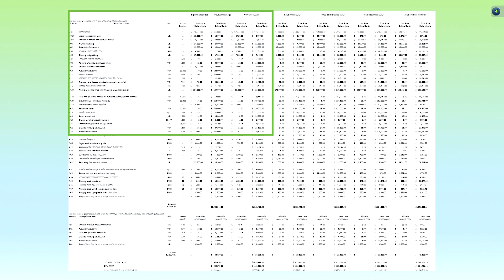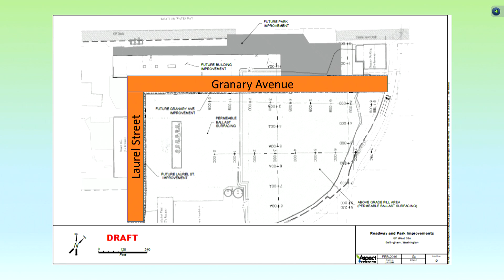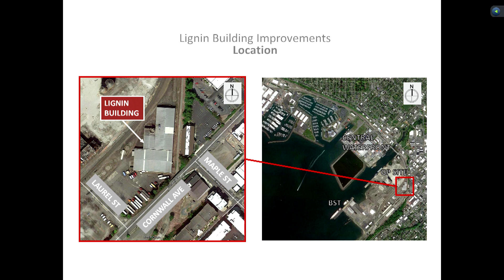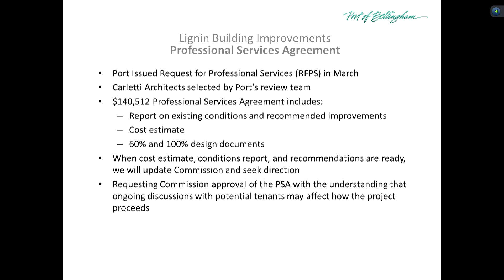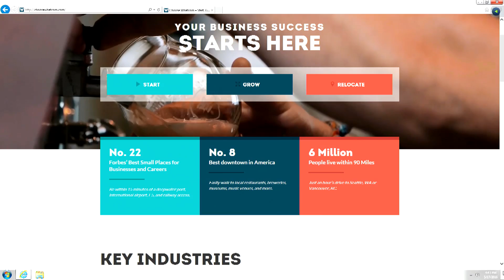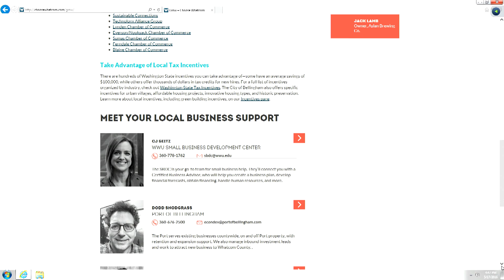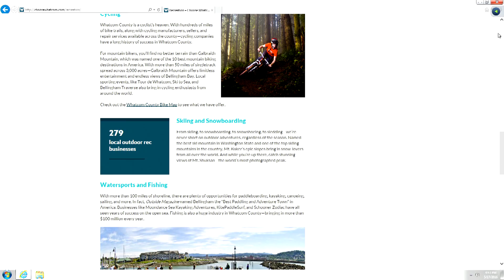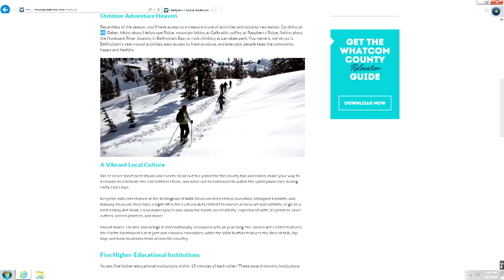May 17, 2016 Port Commission Meeting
Port Commission Regular Meeting